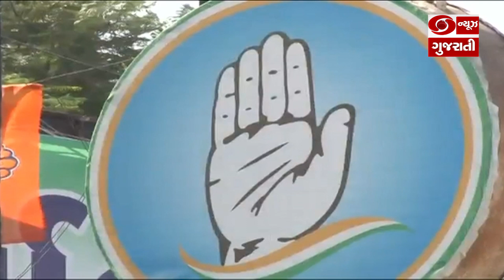કેન્દ્રીય ગૃહમંત્રી અમિત શાહ આજે કર્ણાટકમાં કરશે અનેક રોડ શો